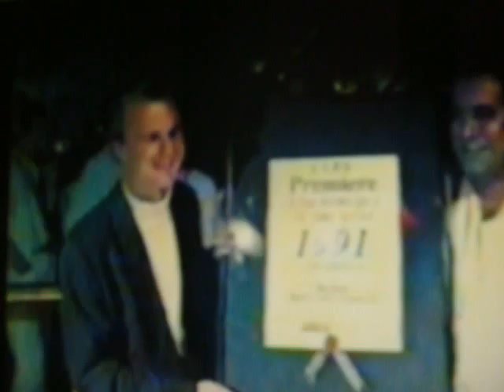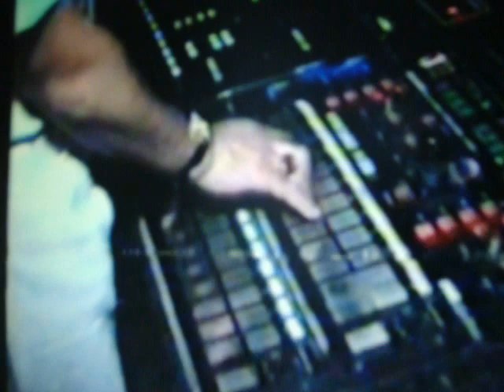the mall nightclub stocton on tees 1980s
a night out at the mall in 1990s very good